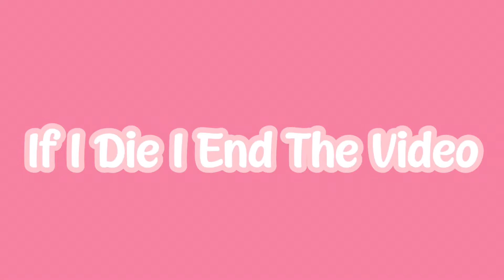If I Die I End The Video | TOH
Hey Lovelies!

Aesthetic channel ➪ S x n k i s s e d